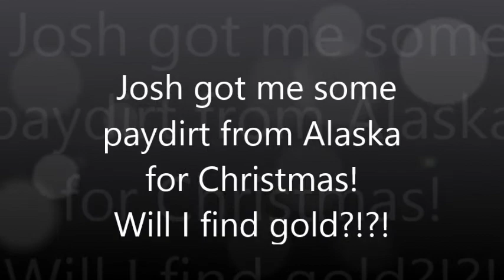Gold Rush Visalia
Josh bought me some pay dirt from Quartz Creek Alaska for Christmas! Did I strike gold?